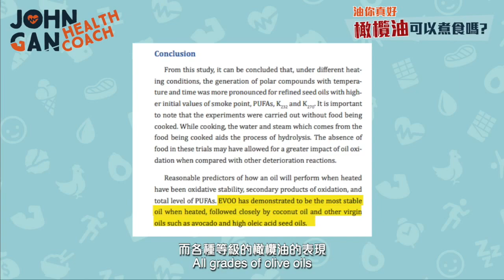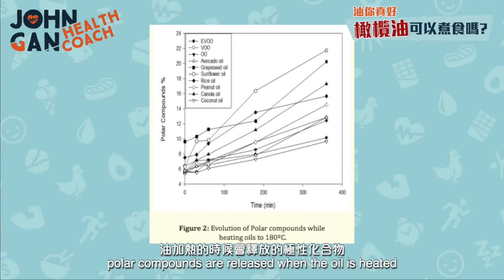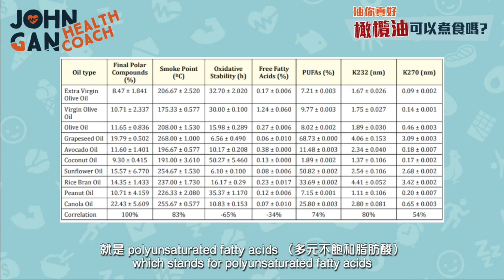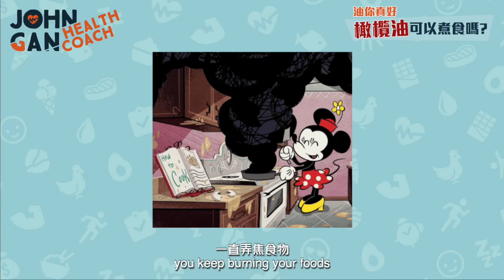橄欖油可以煎炒炸嗎？(從科學角度來看)《油你真好#7》Can you fry with olive oil? (Explained by Science)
⭐️《穩控血糖》

. 研究表明橄欖油比其他食用油更耐高溫！

還有其他比煙點更重要的指標，選購食用油時你必須懂！
這影片會解釋爲什麽食用油的煙點不是一個好的指標來決定橄欖油適不適合高溫烹調。

Can you fry with olive oil? (Explained by Science)

Studies have shown that olive oil is more resistant to high temperatures than other cooking oils!
There are more important indicators than the smoke point you need to know when buying cooking oil!
In this video, I will explain why the smoke point of cooking oil is not a good indicator to determine whether olive oil is suitable for high-temperature cooking.

章節 Chapters
0:00 前言 Intro
0:30 煙點高=穩定？High smoke point = stable oils?
1:33 除了煙點，還有看什麼？What else to look at besides smoke point?
3:50 用橄欖油一般的烹調方法 Using olive oil for general cooking methods
4:36 橄欖油可以油炸嗎？Can you fry with olive oil?
6:04 市面上的油的背後與真相 The truth behind most cooking oils in the market

如果您有特定的健康挑戰或疑問，歡迎與我合作。點擊下面的鏈接了解更多。
If you have specific health challenges or questions, I'm here to help. Click the link below to find out more.

1. Effect of cooking on olive oil quality attributes
2. Comparison of monounsaturated and polyunsaturated oils in continuous frying
3. Evaluation of Chemical and Physical Changes in Different Commercial Oils during Heating
4. Olive oil stability under deep-frying conditions